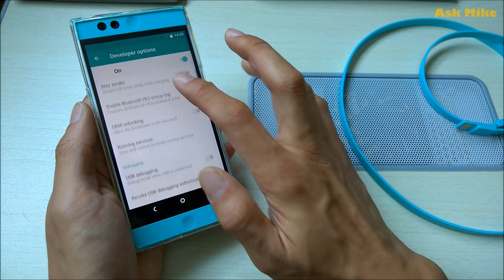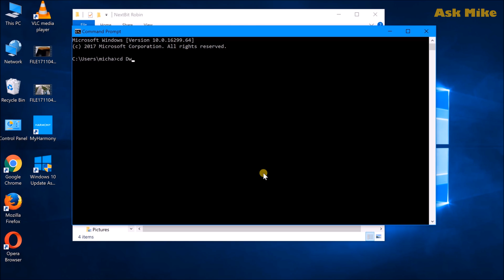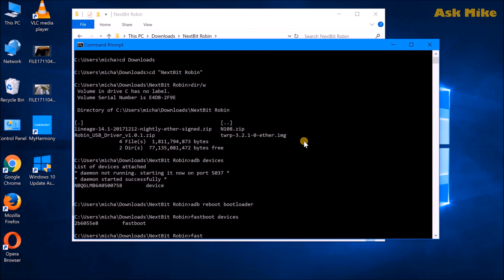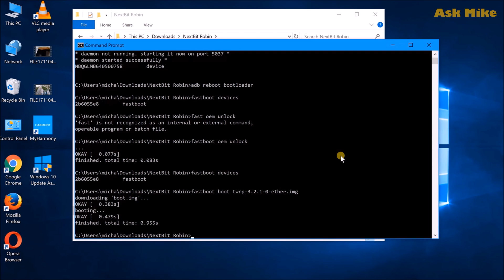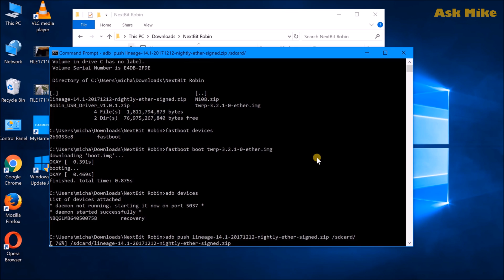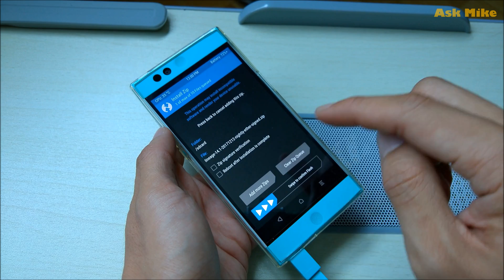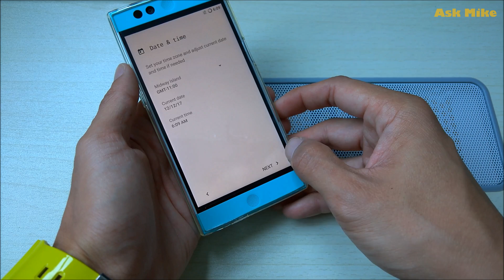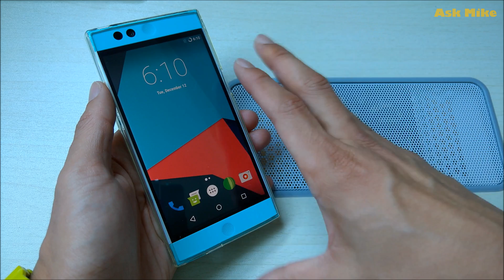Nextbit Robin Ether Flash Lineage OS 14.1 Android 7.1.2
This video will provide you the step by step guide on flashing Lineage OS 14.1 to your Nextbit Robin Ether.

Interested to get one?
Brand New / eBay for $99

Here are some of the links used in this video.

Do let me know if you have any issues.

Happy New Year!!! Thanks all for the support.